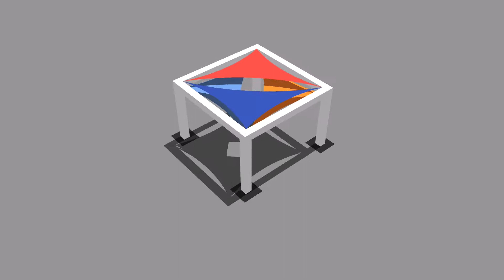Tetra Shade Structure by Stretch Shapes • stretchshapes.net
Stretch Shapes is proud to release 12 mesmerizing Shade Structures just in time for the 2018 festival season. Each distinct structure has been carefully patterned and designed with function, aesthetics and ease of install in mind. They range from small to massive and are all completely customizable to your needs.

Stretch Shapes

We manufacture decor solutions for live events

Custom Projects • Projection Mapping  • Stretch Fabric  • Hundreds of in-stock items ready to ship